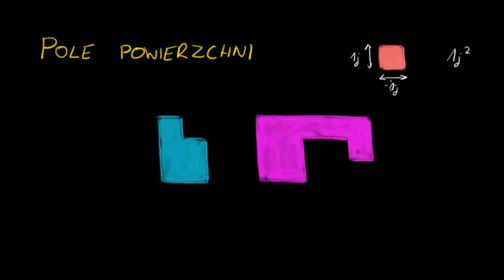Wprowadzenie do pola powierzchni i jednostek kwadratowych